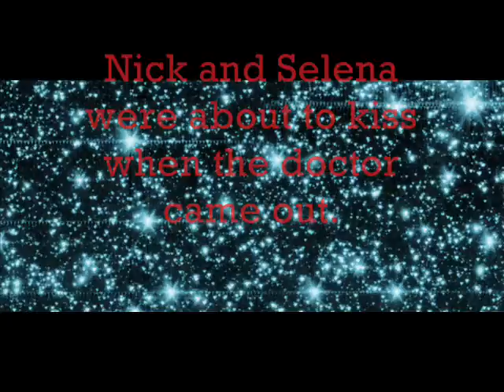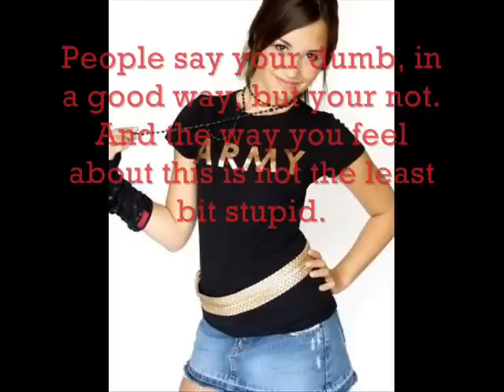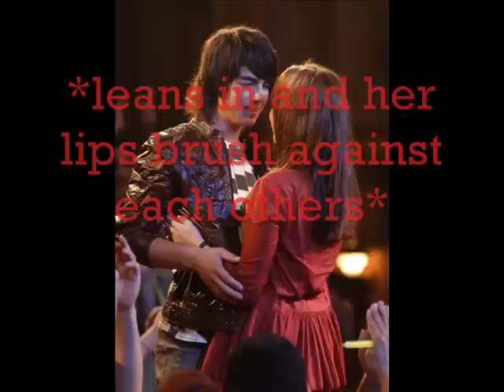Forgive and Forget- A Nelena Story Episode 15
READ!!!
so, so, so, so, so, so, so, so, so, so, soooooooo sorry about the long wait. life is CRAZY around here, but i haven't forgotten about you guys. thank you guys so much for all the support and comments. you guys are the best.